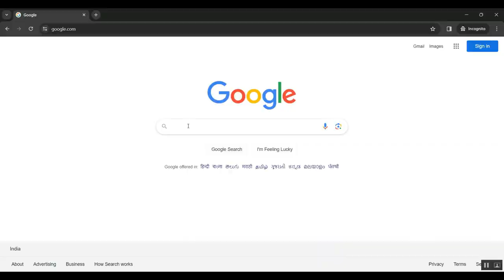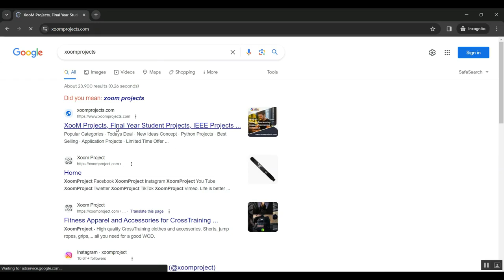Shock Destructive Reliability Analysis of Electromagnetic MEMS Micromirror for Automotive LiDAR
IEEE PROJECTS 2024 TITLE LIST

* Complete Source Code
* Complete Documentation
* Complete Presentation Slides
* Flow Diagram
* Database File or Dataset
* Screenshots
* Execution Procedure
* Video Tutorials
* Supporting Softwares

Support Specialization
* 24/7 Support
* Ticketing System
* Voice Conference
* Video On Demand
* Remote Connectivity
* Document Customization